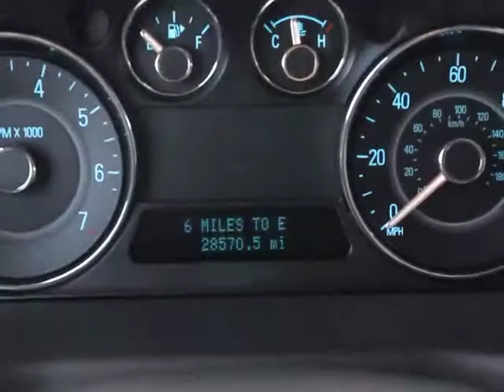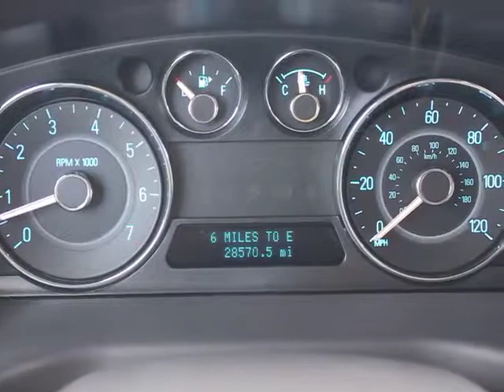2012 Ford Flex - Sedan Orlando FL PT4650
2012 Ford Flex SEL - Stock#: PT4650

DonReidFord
1875 S. Orlando Ave

2012 FORD FLEX SEL FWD with 390 Watt SONY Sound System with 12 Speakers, 18 Aluminum Wheels, Fog Lamps, Keyless Entry, 10 Way Power Heated Driver Seat, 6 Way Heated Passenger Seat, 3rd Row Seating, Tilt Telescopic Steering Wheel, SYNC Voice Activated System, Sirius Radio, Reverse Sensing System and More! ONE OF A KIND RIDE!  There is still plenty of tread left on the tires. The paint has a showroom shine.  This vehicle shows no sign of paint work. This vehicle has all of the right options. This vehicle was tastefully optioned. 100% CARFAX guaranteed! The interior of this vehicle is virtually flawless. Very clean interior! This car comes with the balance of its existing factory warranty. The balance of the factory warranty will be transferred to the new owner of this vehicle. The transmission in this vehicle shifts very smoothly. Very smooth ride! All electronic components in working condition. All interior components are in good working order. A Flex in this condition, with these options and this color combination is an absolute rarity! This vehicle is priced to sell. You won't find a better price for this vehicle anywhere. Competitively priced for a car in this condition. This Flex is the epitome of craftsmanship. The 2012 Ford Flex: the perfect blend of daily driver and family hauler. At Don Reid Ford, no matter what vehicle you are looking for, we can find it for you. Don't hesitate to contact Don Reid Ford. This Ford Flex won't last long. Don Reid Ford is excited to offer this 2012 Ford Flex for only 25900! At Don Reid Ford, we strive to provide you with the best quality vehicles for the lowest possible price, and this Flex is no exception.  Don Reid Ford strives to put the lowest prices on pre-owned vehicles in the market based on miles, equipment and condition. We never have an issue revisiting a price if we are not competitive. Please LET US KNOW if you are interested in a vehicle and we have a price you feel is above the true market value. All prices subject to a $398 dealer fee. Dealer not responsible for listing errors.